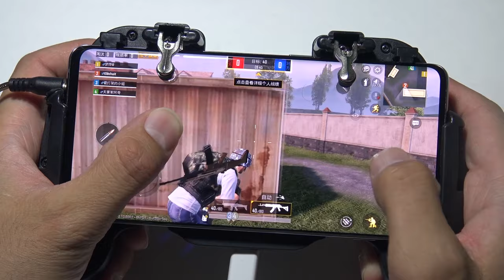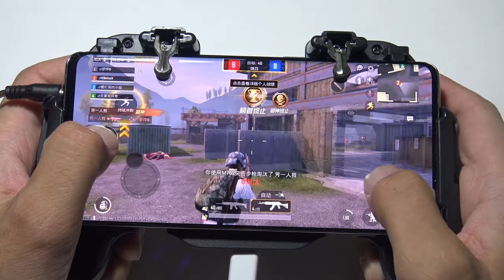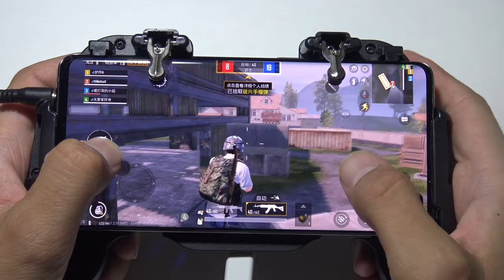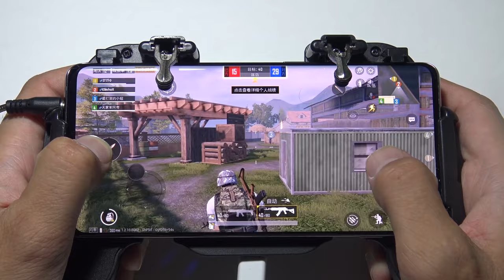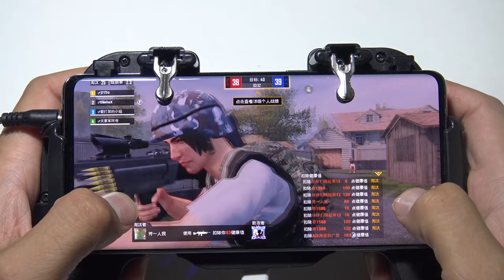Samsung S10 Plus Pubg Mobile 4x4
Samsung S10 Plus 12 GB Ram  Pubg Mobile Trigger gameplay